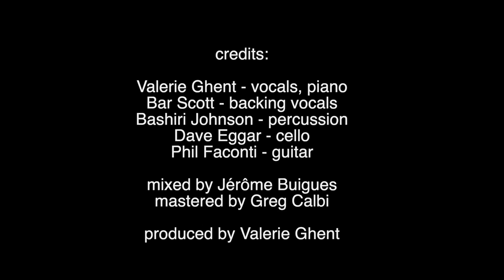Valerie Ghent - When the Birds Stopped Singing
When the Birds Stopped Singing is an anti-war blues-folk song I wrote in March 2022 at the beginning of the war in Ukraine. Some of my ancestors come from Ukraine and Russia, and my grandmother and her sisters fled St. Petersburg on foot in 1919. I've often wondered what my grandmother went through in order to survive, suddenly I could feel her pain in the eyes of Ukrainian mothers, grandparents and children fleeing their homes.

I am donating proceeds of "When the Birds Stop Singing" to Ukrainian nonprofit Prostir Radity, who provide an innovative healing program for children in Ukraine impacted by the war.

To contribute and help children in Ukraine, download the song on Bandcamp where you can give as much as you want.

Please give generously!

My heartfelt gratitude to Bashiri Johnson (percussion), Bar Scott (backing vocals), Dave Eggar (cellos), Phil Faconti (guitar), Jérôme Buigues (mix), Greg Calbi (mastering), and Alyona Chukanova. This music wouldn't exist without you.

credits:
Valerie Ghent: vocals, keyboards, backing vocals
Bashiri Johnson: percussion
Bar Scott: backing vocals
Dave Eggar: cellos
Phil Faconti guitar

Produced by Valerie Ghent
Mix: Jérôme Buigues
Mastering: Greg Calbi at Sterling Sound
Music & lyrics: Valerie Ghent

Photography credits in order of appearance:
Robert Hale
Lionel Monier
Sandrine Lee
AxProd Photos
Sandrine Lee

lyrics:
When the Birds Stopped Singing

I cried

With the war time coming
I cried

Fire came down from the mountain
Raging across the plain
Shots rang out through the valley
Bombs fell down like rain

With the red dawn coming
I cry

With the waters rising
I cry

Now we’re running for the border
Leaving our homes behind
But still they’re still attacking
From every corner
We’re fleeing for our lives

I cried
I cry
I cry

I cry
I cry
I cry

I cried